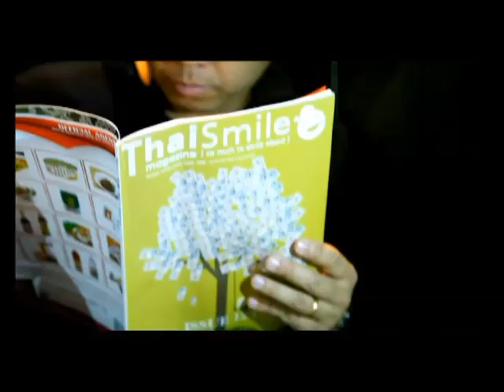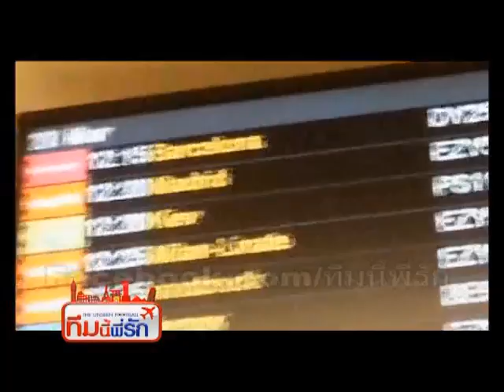the Unseen Football ทีมนี้พี่รัก EP24 (Part1) 27 เม.ษ.57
รายการ Sportertainment แนวใหม่ ที่ผสมผสานระหว่างกีฬาฟุตบอลและบันเทิงเข้าด้วยกัน ที่จะพาคุณไปเจาะลึกเบื้องหลังฟุตบอลลีกอังกฤษของทีมชั้นนำต่างๆ ซึ่งมีแง่มุมอื่นๆนอกสนามที่คุณไม่เคยสัมผัสมาก่อน พร้อมสอดแทรกสถานที่ท่องเที่ยวตามเมืองต่างๆ ที่น่าสนใจในประเทศอังกฤษ ทุกวันอาทิตย์ ช่อง 3 เวลา 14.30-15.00 น. เริ่ม 3 พ.ย. นี้